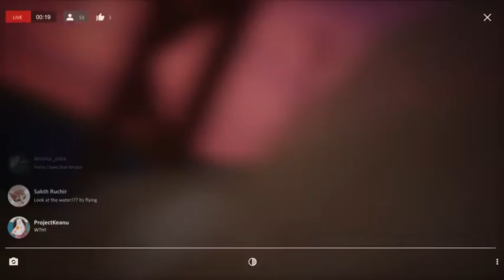A curious sighting..